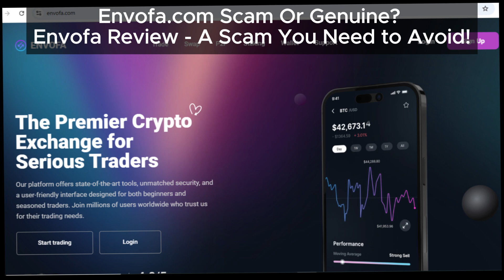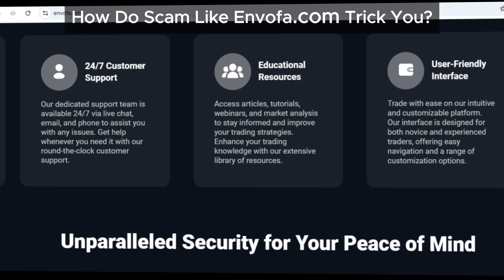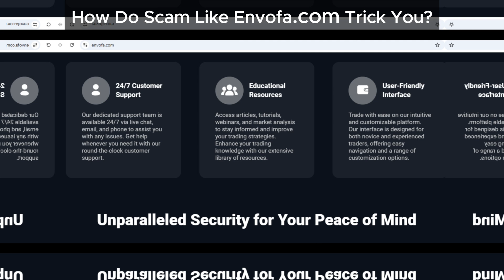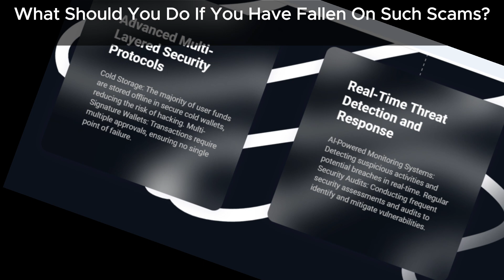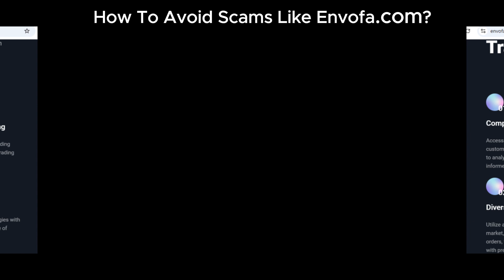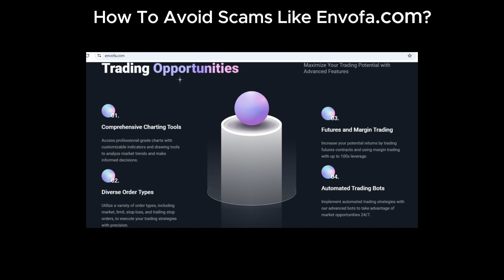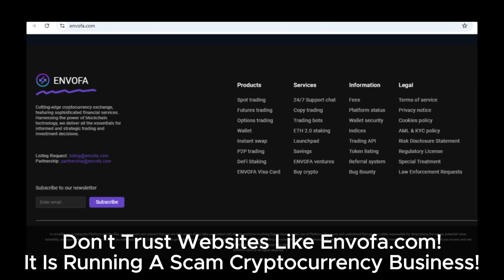Envofa.com Review: Is It Genuine or a Scam? Don’t Invest In Cryptocurrency Before Watching!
Confused about Envofa.com’s legitimacy? Our comprehensive Envofa review breaks down the platform’s features, examining whether it’s a genuine investment opportunity or a scam designed to deceive.